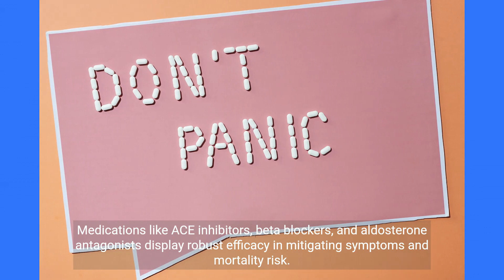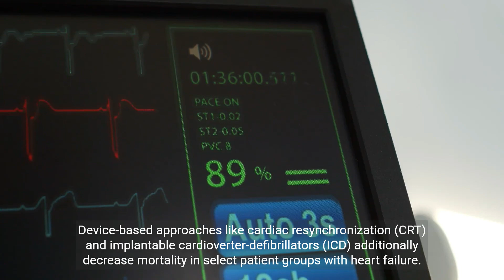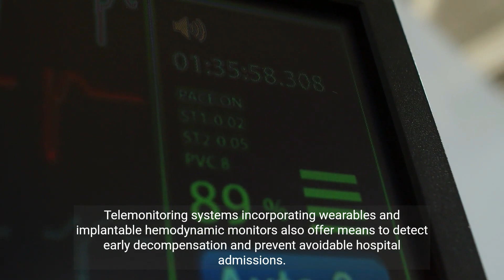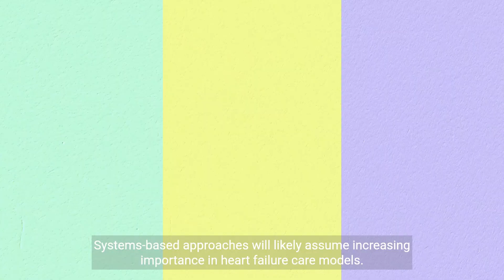Heart Failure Management | Current & Future strategies | Device-based personalized medicine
Heart Failure Management: Current Strategies and Future strategies

Explore the current strategies and future directions in heart failure management. Learn about medical therapies, device-based approaches, personalized medicine, regenerative biologics, and integrated care models.
heart failure management
medical therapies
device-based approaches
personalized medicine

Cardiac arrhythmia
Cardiology department Ain shams
Mayo clinic